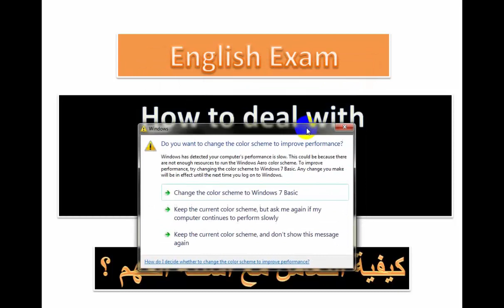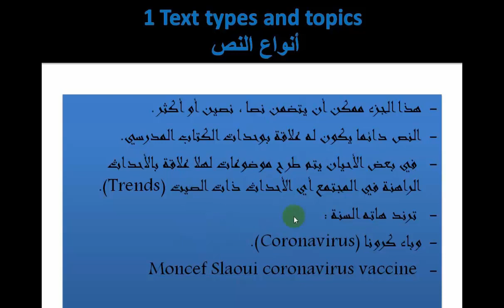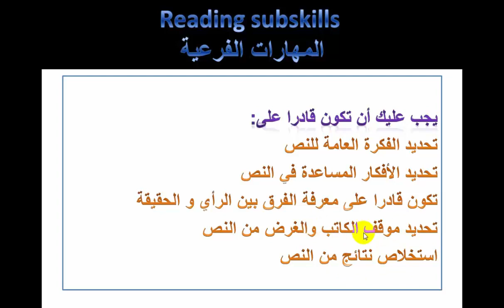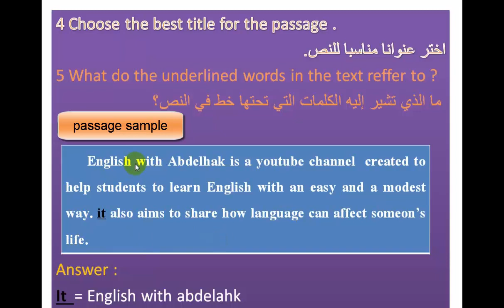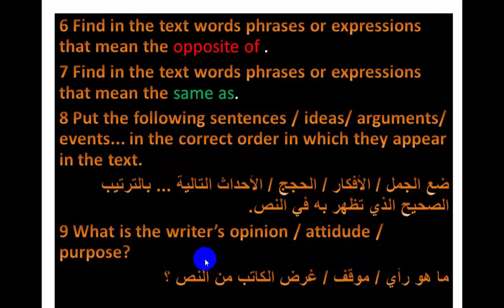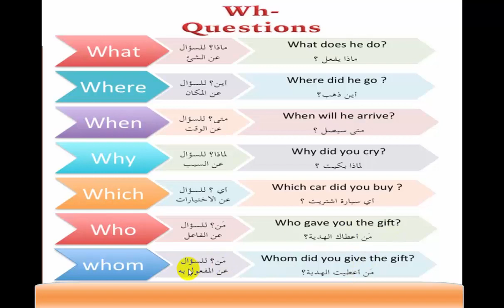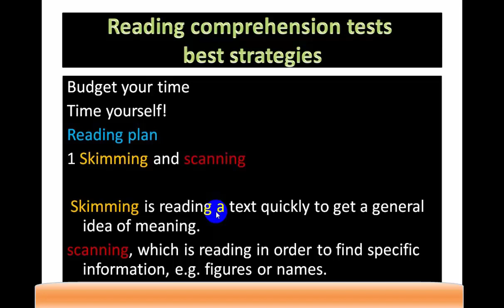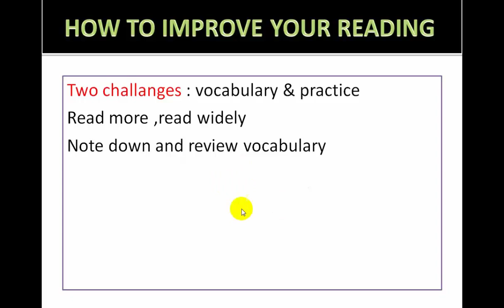كيفية التعامل مع أسئلة الفهم الثانية بكالوريا